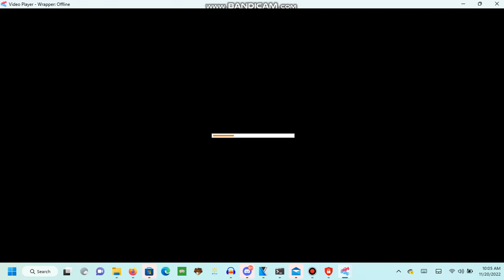The McRib Died Today